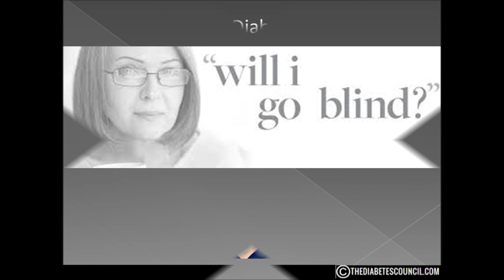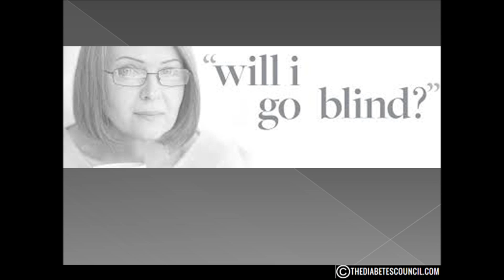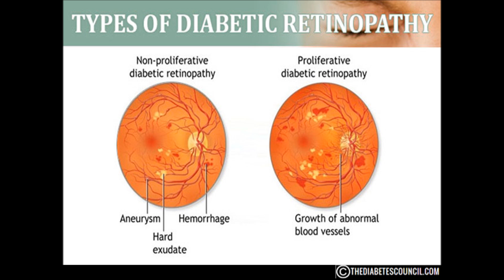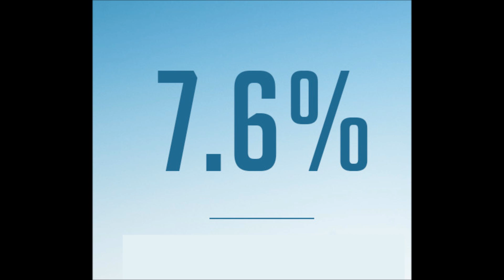Am I Going To Go Blind Because of Prediabetes?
▸▸▸ Enroll in our Detox Course for Diabetes Enroll in our new Detox Course and learn How to Heal using a Holistic Approach plus more. Use my guide to manage your prediabetes and avoid any complications or diabetes type 2, get it

Let me state up front this is kind of a difficult question to answer.  I mean, there is a chance, but it is a small chance that a person with pre-diabetes will go blind from the disease.

That being said, many with diabetes are at risk to go blind.  Let me explain with a little help from the American Academy of Ophthalmology.

People with diabetes can have an eye disease called diabetic retinopathy. This is when high blood sugar levels cause damage to blood vessels in the retina. These blood vessels can swell and leak. Or they can close, stopping blood from passing through. Sometimes abnormal new blood vessels grow on the retina. All of these changes can steal your vision.

 Stages of diabetic eye disease

There are two main stages of diabetic eye disease.

NPDR (non-proliferative diabetic retinopathy)

This is the early stage of diabetic eye disease. Many people with diabetes have it.  With NPDR, tiny blood vessels leak, making the retina swell. When the macula swells, it is called macular edema. This is the most common reason why people with diabetes lose their vision.

Also with NPDR, blood vessels in the retina can close off. This is called macular ischemia. When that happens, blood cannot reach the macula. Sometimes tiny particles called exudates can form in the retina. These can affect your vision too.

If you have NPDR, your vision will be blurry.

PDR (proliferative diabetic retinopathy)

PDR is the more advanced stage of diabetic eye disease. It happens when the retina starts growing new blood vessels. This is called neovascularization. These fragile new vessels often bleed into the vitreous. If they only bleed a little, you might see a few dark floaters. If they bleed a lot, it might block all vision.

These new blood vessels can form scar tissue. Scar tissue can cause problems with the macula or lead to a detached retina.  PDR is very serious, and can steal both your central and peripheral (side) vision.
People with all types of diabetes (type 1, type 2, and gestational) are at risk for diabetic retinopathy. Risk increases the longer a person has diabetes. Between 40 and 45 percent of Americans diagnosed with diabetes have some stage of diabetic retinopathy, although only about half are aware of it. Women who develop or have diabetes during pregnancy may have rapid onset or worsening of diabetic retinopathy.
Notice they did not count pre-diabetes in this study.  Because pre diabetes is not truly diabetes.  However, the American Diabetes Association recently published a study that said 7.6% of those who are diagnosed with pre-diabetes have, in fact, developed diabetic retinopathy.
So the answer is you have a 7.6% chance of being legally blind if you have prediabetes.